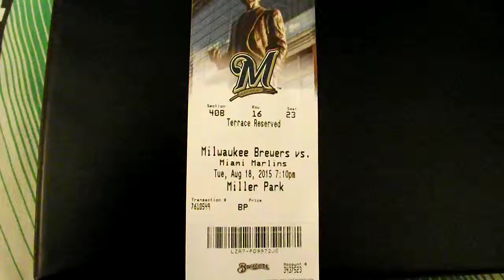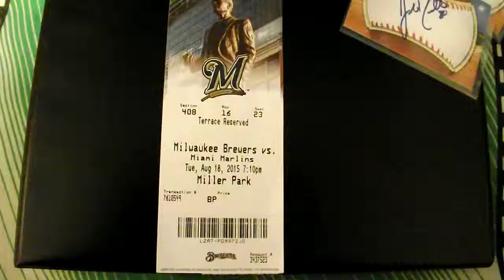In Person Autograph Marlins Brewers 8/18/15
Got cards signed by:
Dan Jennings
Martin Prado
Jt Realmuto
Slow day for autographs with the Marlins as the Brewers won the third and final game of the series.